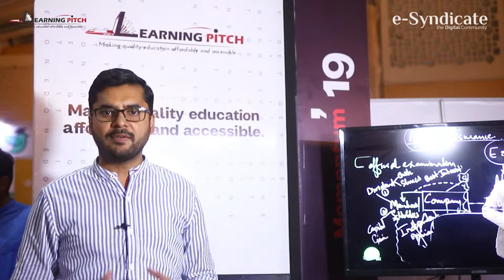Learning Pitch at Momentum Tech Conference, Pakistan | e-Syndicate Network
Making quality education affordable and accessible.